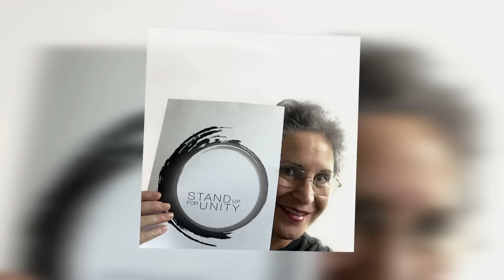COEXIST-Stand Up For Unity global outreach movement by Nahid Shahalimi